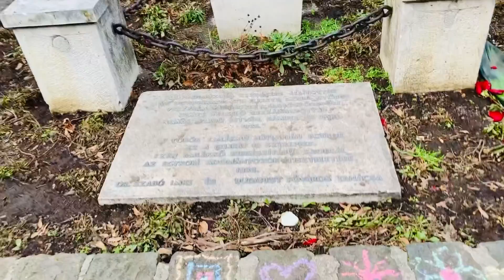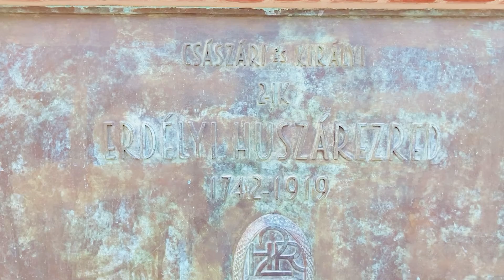Royal Palace Budapest Hungary 🇭🇺 P.1, 07/01/22